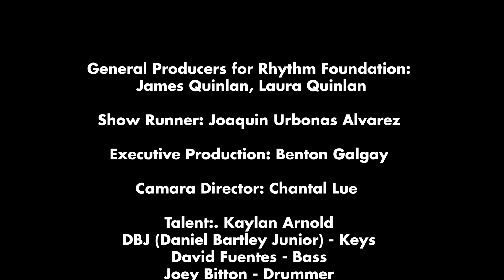Kaylan Arnold Live at the Bandshell (Miami Beach, FL)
Kaylan Arnold Live at the Miami Beach Bandshell
Miami Beach, FL
3/16/23

Up-and-coming singer-songwriter Kaylan Arnold performs 4 full-length songs live at the Miami Beach Bandshell, interwoven with exclusive interview clips where Kaylan gets personal around her lyrics and her background.

Kaylan Arnold, raised in South Florida, is a Belizean-Haitian singer-songwriter, producer & instrumentalist. Her influences of reggae, jazz and hip-hop blend together to produce music that’s sound is just as impactful as its lyrics. Her debut single, “The Crown“ reached #60 on the Top 200 Reggae iTunes chart with no promotion. Her Debut Album "Hydrate" debuted among the greatest in the top #100 on iTunes global Hip-Hop charts. Kaylan has shared the stage with artists like Jhené Aiko, DaniLeigh, Morgan Heritage, Hirie, Chronixx, IDK, Tyga, & MadeinTYO just to name a few.

00:00:07 - "Time”
00:04:27 - "Rain”
00:07:35 - "Shadow”
00:12:39 - "DGU”

MUSICIANS:
Kaylan Arnold
DBJ (Daniel Bartley Junior) - Keys
David Fuentes - Bass
Joey Bitton - Drums
Elio Gomez - Guitar
Lyndon Gray- Sax
Sandro - Trumpet

General Producers: James Quinlan, Laura Quinlan
Show Runner: Joaquin Urbonas Alvarez
Executive Producer: Benton Galgay
Camera Director: Chantal Lue

Camera operator: Enrico Ostuni
Camera Operator: Chantal Lue
PTZ Operator: Rodrigo Arcaya

Light director: Peter Agudelo
Production coordinator: Grace Hill
Runner: Chelly
Screen design and effects: Rodrigo Arcaya
Art direction: Joaquin Urbonas Alvarez
Stage Manager: KC Toimil
Marketing Director: Christina Collins
Tech director: Niall Macaulay
Audio engineer: Zane Landreth
Recording engineer: Chris Seagraves
FOH: Farid Tafur
On-stage Eng: Jhander Orihuela
A2: Spencer Colucy
 Interviews: Joaquin Urbonas Alvarez
Editor, and post production: Chantal Lue
Visual designer: Sean Perreira
Audio mix and master: Andres Daza